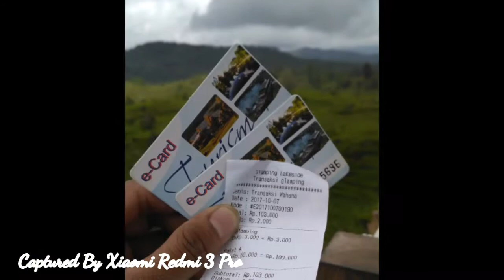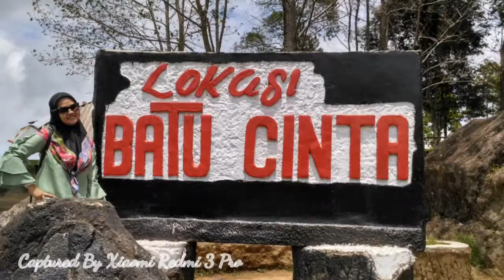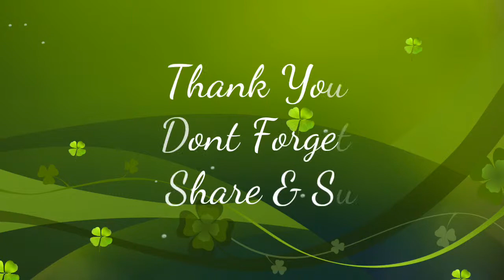Hobby Travelling : Glamping Lakeside Rancabali Ciwidey Kab. Bandung Barat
Glamping Lakeside, kawasan wisata di ciwidey yang terkenal akan kapal "Titanic" nya memang layak untuk dikunjungi.
Setelah sekian lama istri minta main kesana baru kesampaian di awal oktober ini, alhamdulillah lalu lintas juga lengang entah karena hari sabtu atau karena mulai musim hujan pengunjung tidak terlalu ramai jadi bisa puas foto fotonya.
Harga tiket masuk 20rb parkir 3rb, tapi kami ambil promo paket untuk 10 area wisata seharga 50rb saja (normal 150rb).
Udara segar dan pemandangan yang memanjakan mata menanti kalian di sana, buruan ke Glamping Lakeside Rancabali.

Captured by Xiaomi Redmi 3 Pro
Model by My Lovely Wife